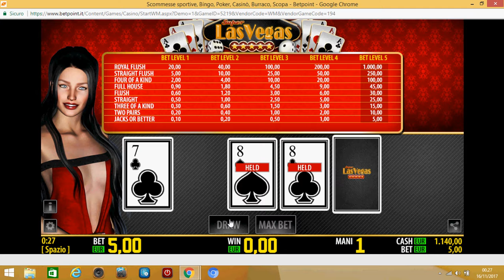videopoker superlasvegas vincere 140 euro